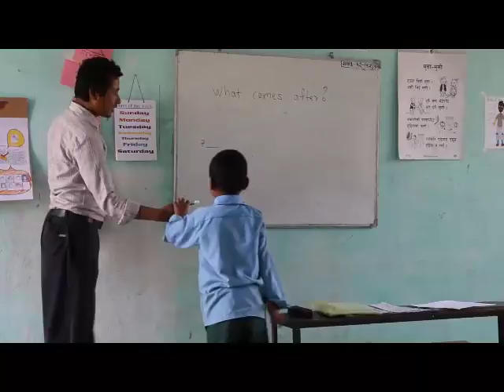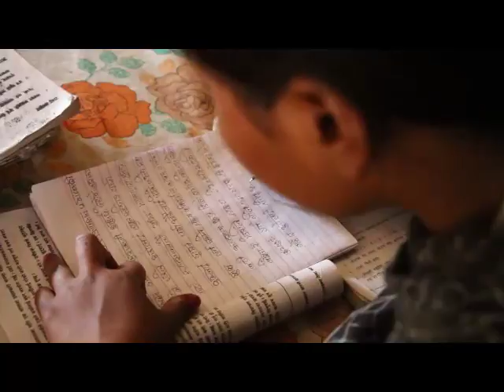BBF Final Low Qu Movie Aug 9 2017